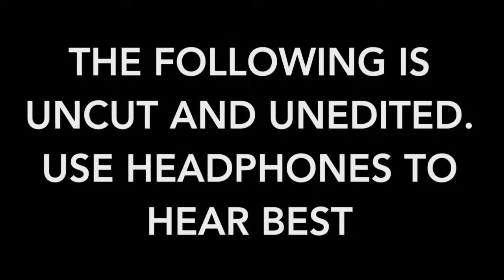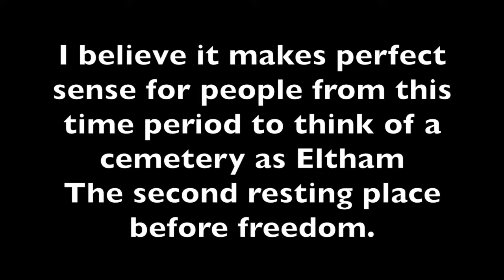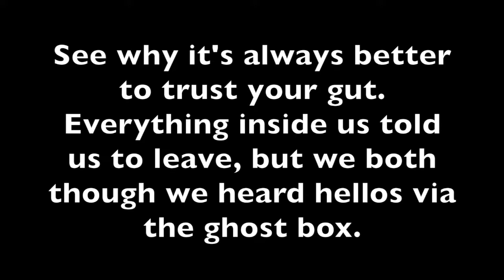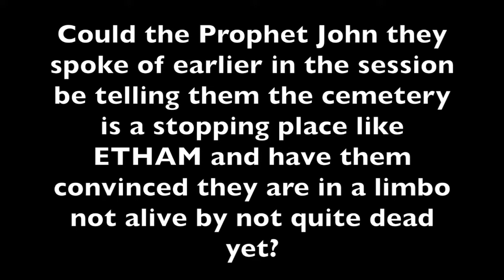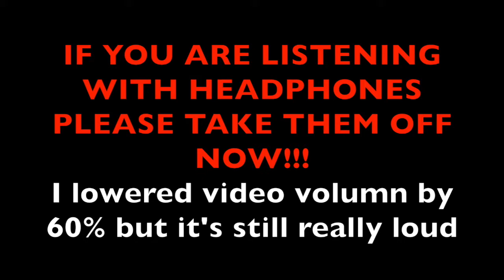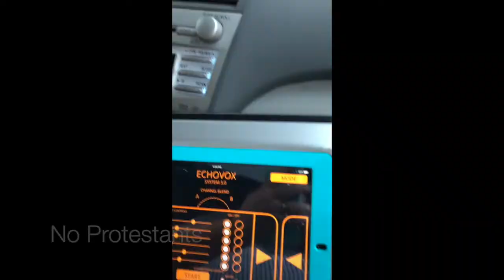GET OUT! Haunted Cemetery GHOST BOX Investigation. PARANORMAL Spirits in Restless Graves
The following is a journey through a cemetery where the spirits just wanted to be left alone.  IT JUST MIGHT BE THE MOST UNUSUAL GHOST BOX SESSION YOU WILL NEVER HEAR.  IT IS PROBABLY THE MOST STRANGE I WILL EVER HEAR.  A CONSISTENT MESSAGE THROUGHOUT FOR A FULL SESSION MAKES IT CLEAR THIS GHOST BOX CANNOT BE PICKING UP RANDOM INPUT.   TOTAL PROOF IN MY MIND THAT THE VOICES ARE REAL SPIRITS.